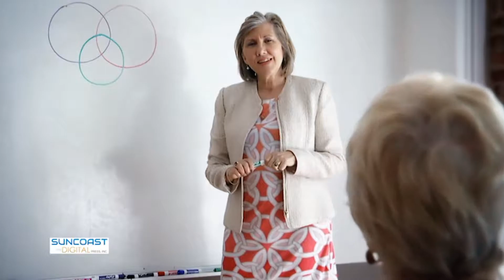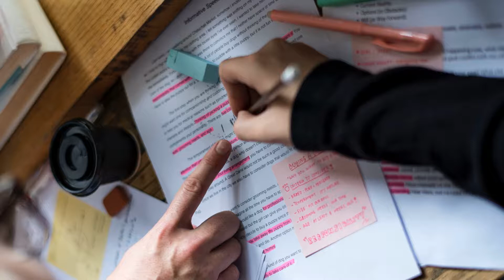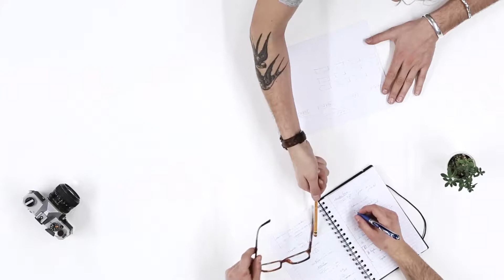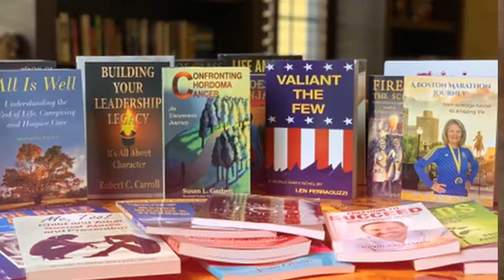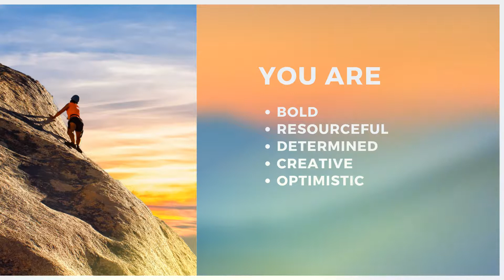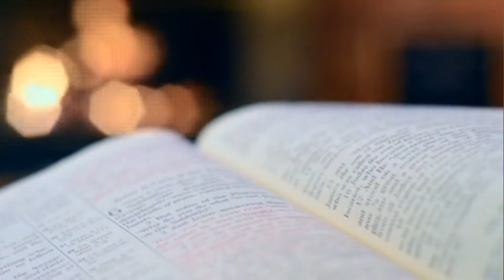Archer Masterclass One